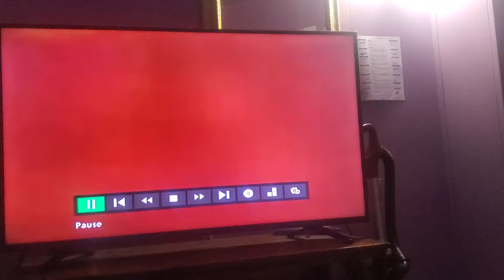November 3, 2022